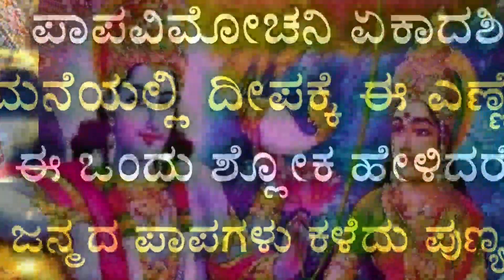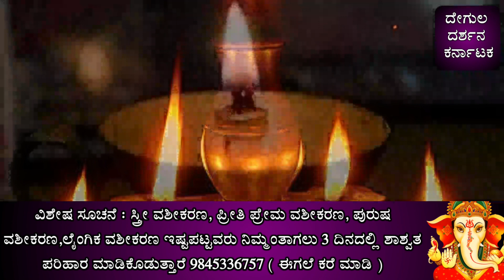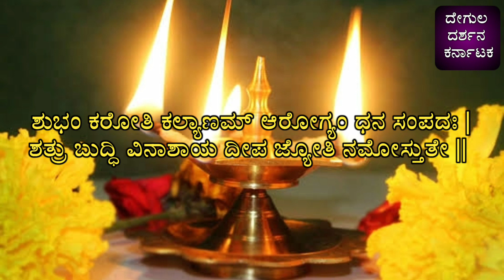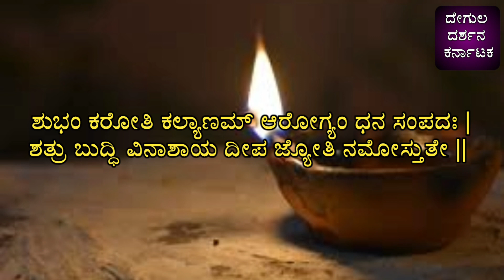ನಾಳಿದ್ದು ಮಾರ್ಚ್ 19 ಗುರುವಾರದಂದು ದೀಪಕ್ಕೆ ಈ ಎಣ್ಣೆ ಹಾಕಿ ಶ್ಲೋಕ ಹೇಳಿದರೆ ನೀವೆ ಪುಣ್ಯವಂತರು || Papa vimochani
Papa vimochani ekadashi